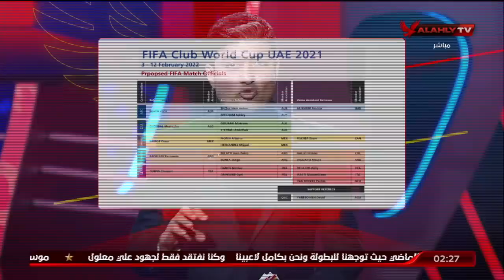تغطية خاصة كاملة لسفر بعثة النادي الأهلي إلي الأمارات للمشاركة في كأس العالم للأندية